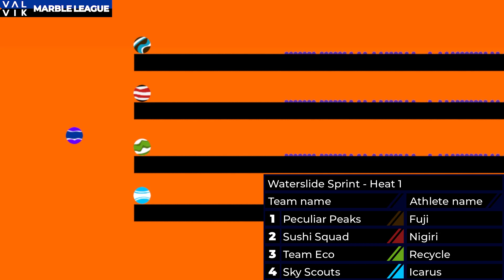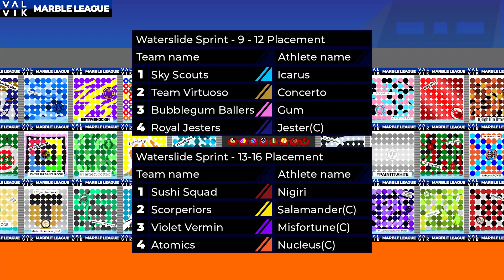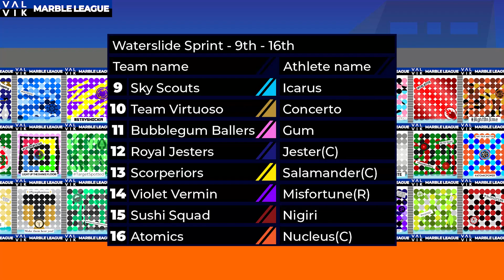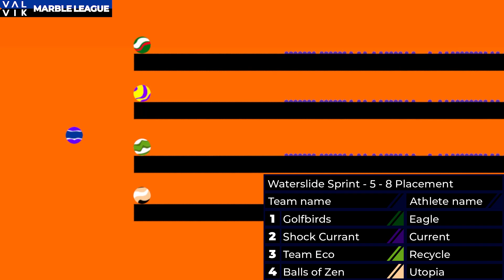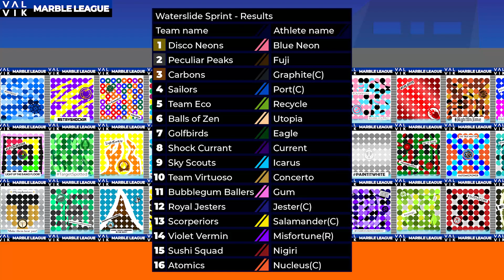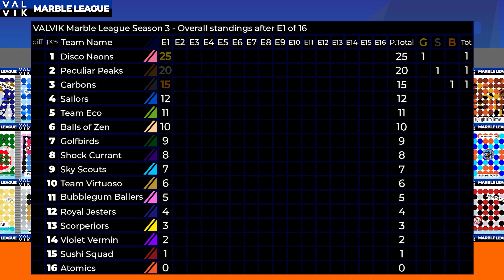VALVIK Marble League Season 3 - OPENING CEREMONY + Event 1: Waterslide Sprint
The VALVIK Marble League is back! We kick off the new season with the Waterslide Sprint!

Audiorezout: Do what it takes
Philip Ravenel - Sinking